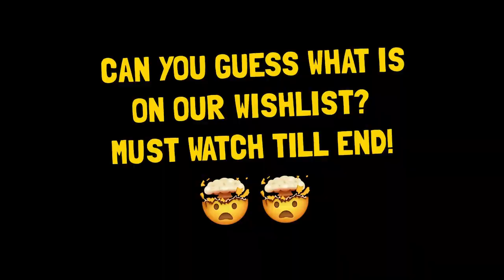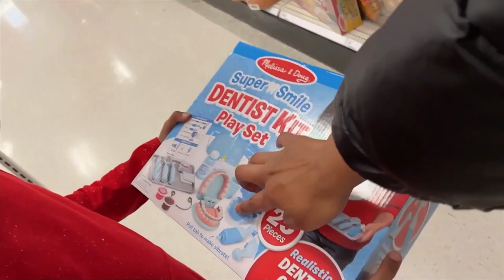OUR CHRISTMAS WISH LIST | LAST MINUTE CHRISTMAS SHOPPING IDEAS AT the MALL | The Winning Fam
OUR CHRISTMAS WISH LIST 2022  | LAST MINUTE CHRISTMAS SHOPPING IDEAS AT the MALL . In today's family vlog, we take you to the Mall to show you our Christmas wishlist 2022. We share so many CHRISTMAS GIFT IDEAS for a Christmas shopping spree at Target, Macy's, Dick's etc. We hope this family friendly video serves as a Christmas gift guide for you. WLYSM!!
-The Winning Family

Parents, you can shop for some of the items in this video on Amazon here:

Fidget Pencils
Fidget Pen topper
SNAPPER & POP IT COMBO
Jumbo Pop It
Controller shaped Pop-It
Push Pop Bubble Fidget pop it
Puzzle fidget
Pop It Fidget Phone Case
Stretchy Fidget Banana
Squishy Mochis
Needoh Balls
Fat Brain Simple Dimpl
Fidget Pad
Marble Mesh

//CAMERA GEAR USED:
○ My camera
○ Vlog camera cold shoe bracket
○ SD card 1
○ SD card 2
○ Vlogging tripod
○ Studio lights
○ Studio lights

Family IG Page: famouswinningfamily
Ava's IG Page: Winava24
Dante's IG Page: Dante2step
Brandi's IG Page: Brandiwinwin

Channel Description
Welcome To THE WINNING FAM YouTube Channel. We are a modern family based in the Pacific Northwest that loves to make you laugh and entertain you. We believe in wholesome family fun, positive energy and are passionate about being kind, and encouraging everyone to keep going and win the day. Join us every week as we share videos about pranks, challenges and the everyday lives of Ava, Dante, and Brandi. Best of all, we believe everyone can be WINNING so don't forget to SUBSCRIBE!! to be a part of our family and turn on the notification bell to never miss a video! We hope you come with us, as we embark on this journey. LOVE and stay winning!